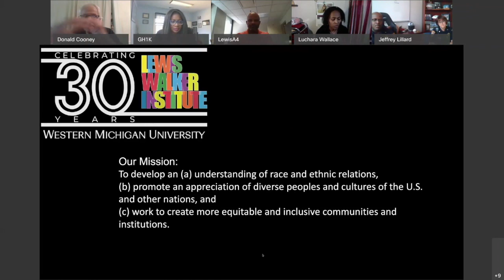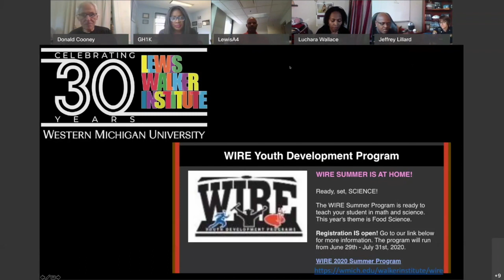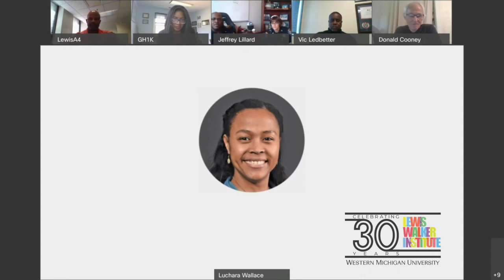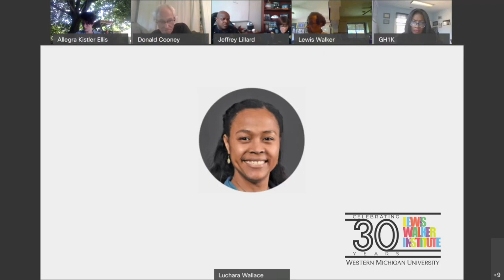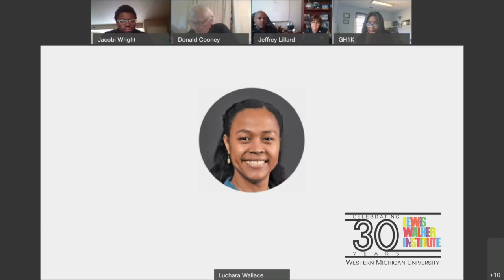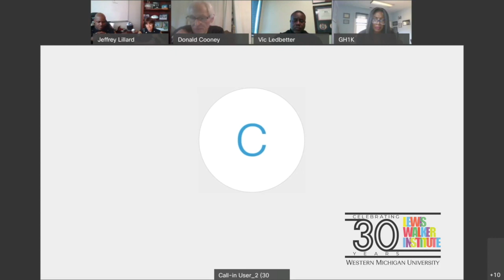A Community Conversation on the State of Our Union Part 3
We will feature the brain trust of the Lewis Walker Institute, Drs. Cooney, Davidson, and Walker, with special guests to wrap up and analyze what we have discussed and place the discussion into a historical perspective. By the conclusion of this week's conversation, we should have some concrete next steps to effect change.